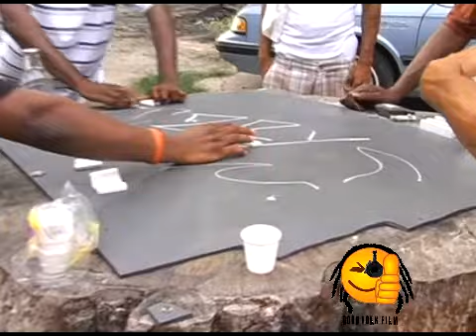Sun. June 26,2010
Burga, Peterson Bros. & Friends / Behind the scene video shoot/ The Tree Alachua June 26, 2010